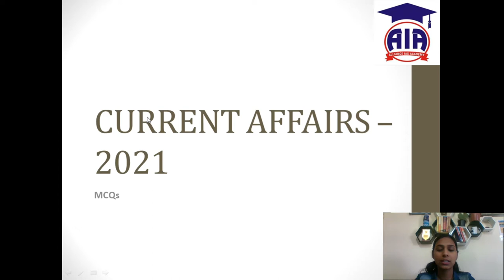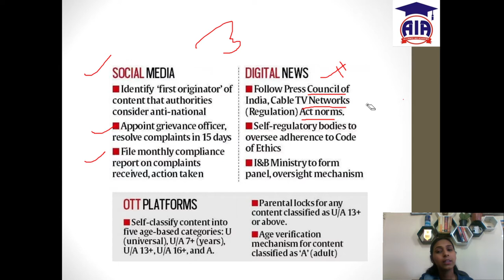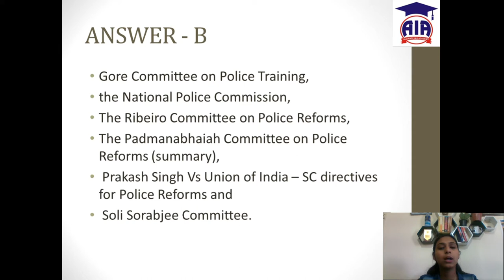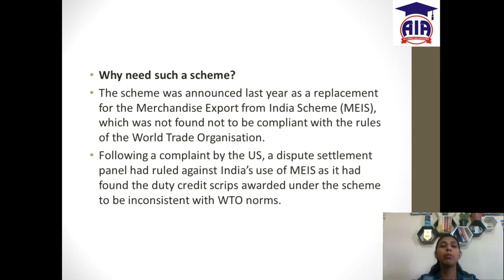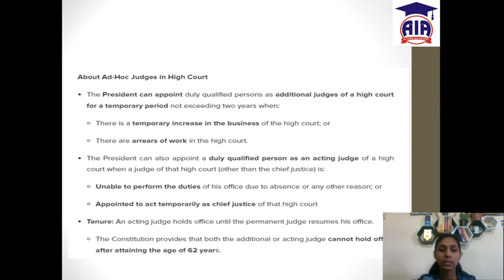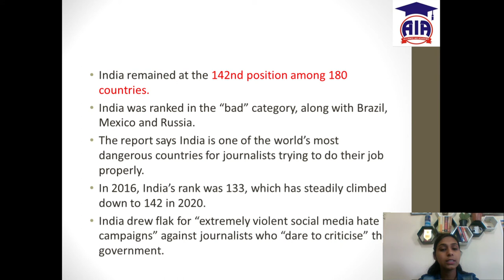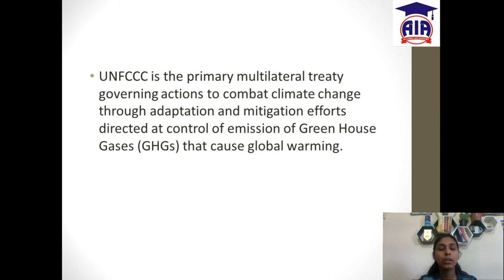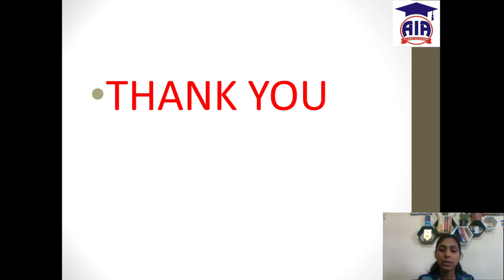Current Affairs MCQ series 06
Duration varies
& many more.
Personality and Character development
Duration varies